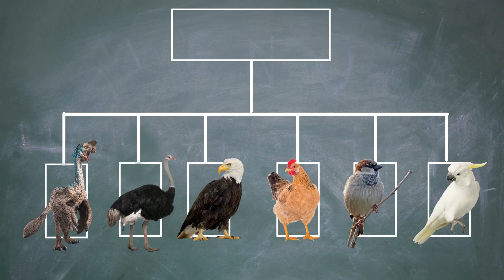Are Chickens The Closest Relatives To T-Rex?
Evolution is highly debated and forever changing. In this video we examine what we know, for now, about how chickens are related to the T-rex.